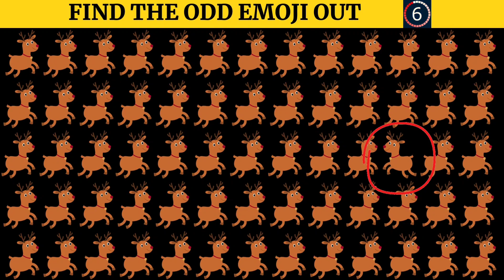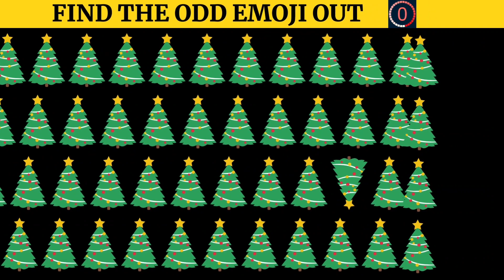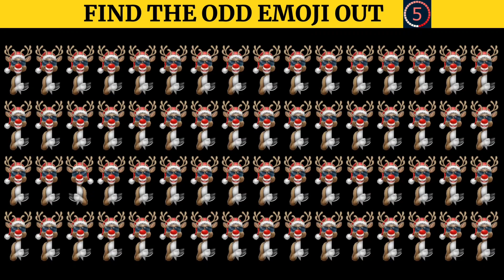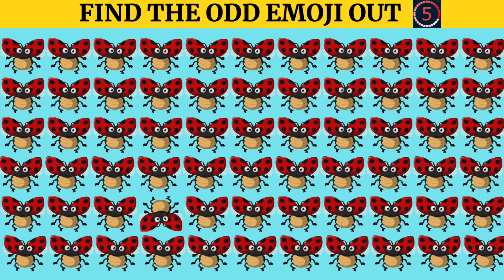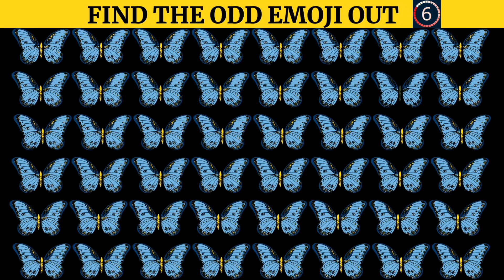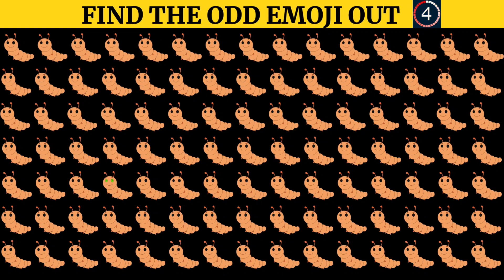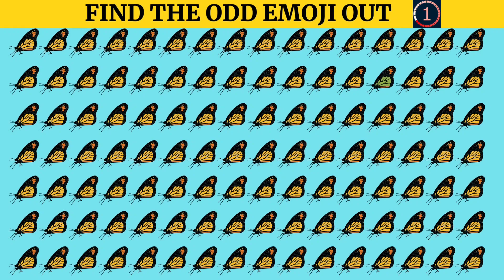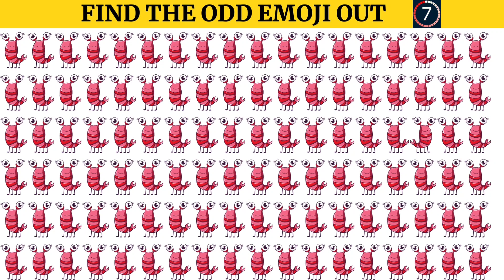FIND THE ODD EMOJI OUT IN THIS Odd Emoji Puzzle #063 | Odd One Out Puzzle | Find The Odd Emoji Quiz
FIND THE ODD EMOJI OUT by Spotting The Difference! | Odd One Out Puzzle | Find The Odd Emoji Quizzes.

''WELCOME MARIAANA QUIZ GAME SHOW LAND''